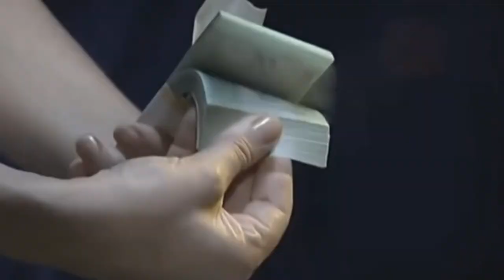Здобутки та невдачі Президента Зеленського | четвер, 20 травня, о 19:15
Парадокс Зеленського. У прямому ефірі проєкту «Говорить Великий Львів» розбираємо, що вдалося за 2 роки гаранту, а які операції провалились. Чому, попри недовіру, рейтинг Глави держави росте, і чому на заході України він - найвищий?

Старих на… нових. Аж трьох міністрів цього тижня замінили у Верховній раді. Парламент відправив у відставку міністра охорони здоров’я Степанова, міністра розвитку економіки, Петрашка і міністра інфраструктури Криклія. Хто буде на їхніх місцях? Та чи мають “чисту” біографію?

Усе найважливіше - у четвер, 20 травня, о 19:15 у ток-шоу "Говорить Великий Львів". Майданчик, де отримають слово і будуть почуті абсолютно всі. В ефірі телеканалів НТА та ЕСПРЕСО, а також у соцмережах проєкту. Львів мовчати не буде.